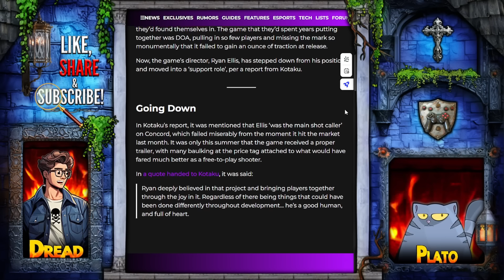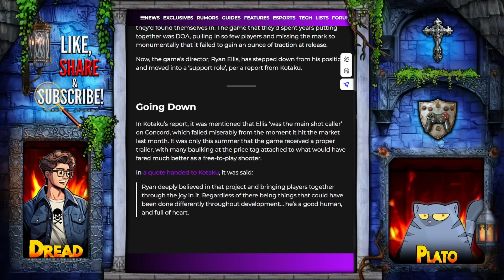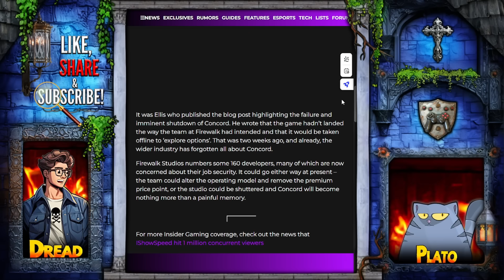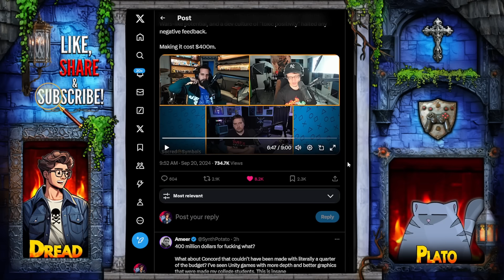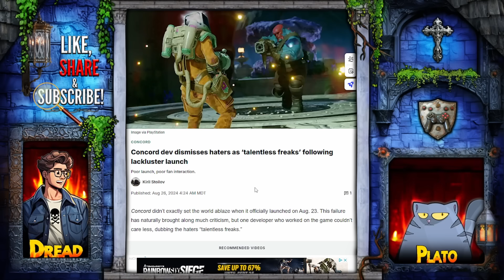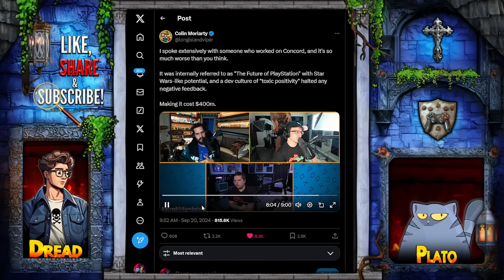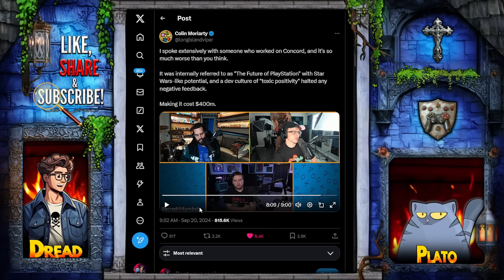Concord Director STEPS DOWN! TOXIC Workplace & CHAOS EXPOSED As Firewalk Spent HUNDREDS Of MILLIONS!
Sony REALLY thought that Concord was going to be the next STAR WARS of video games? Laughable! Especially since the game's DIRECTOR is now STEPPING DOWN after the DISASTROUS launch of one of the WORST games in existence. In addition, a former dev has EXPOSED not only Sony's ABSURD ambitions, but other aspects of Firewalk Studios' TOXIC Work Environment, BANNING of negative feedback during development, mishandling of funds, spending HUNDREDS of MILLIONS on a broken, unfinished game, and MUCH, MUCH MORE. I break down today's INSANE news, right here. Check it out!